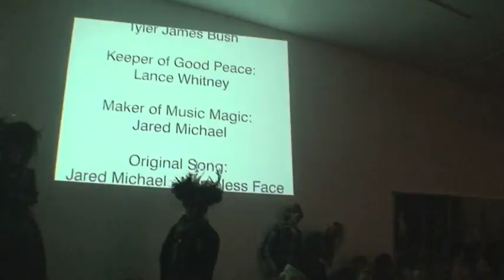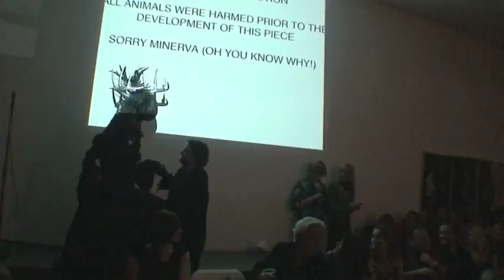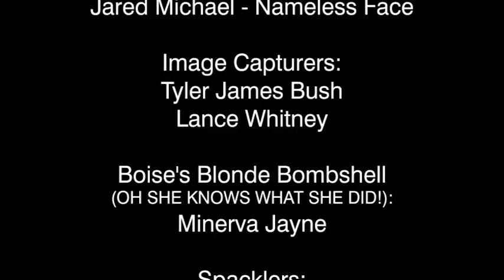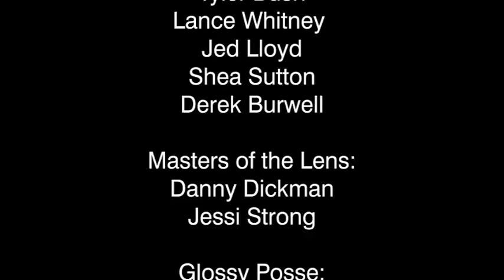Home on the Strange 01292011 Part 02